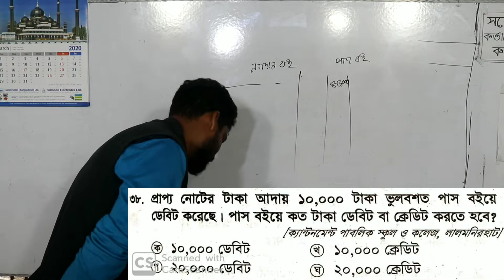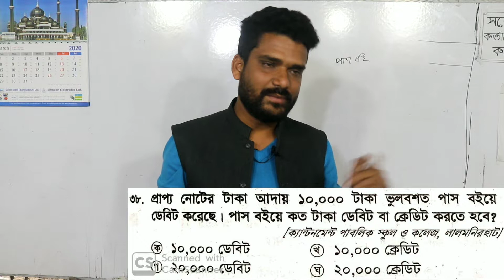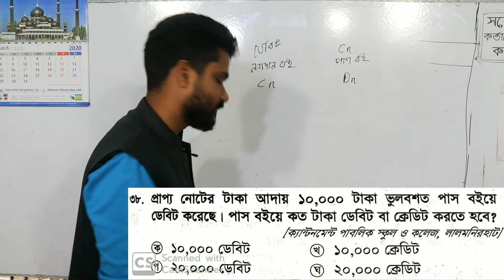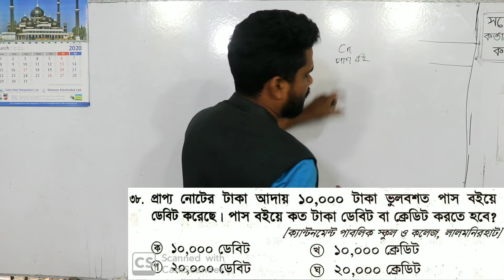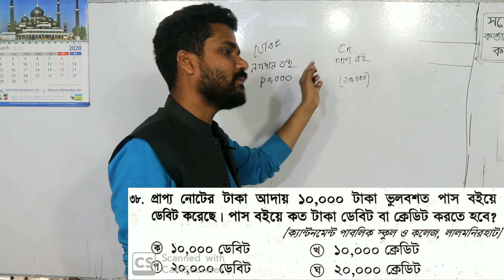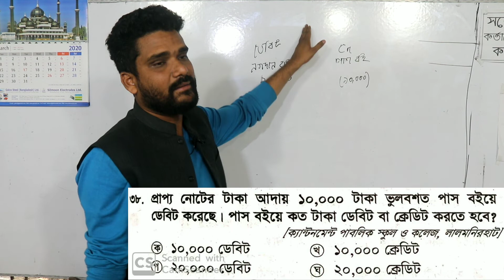Bank reconciliation statement, ব্যাংক সমন্বয় বিবরণী, Accounting accounting, Business School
হিসাববিজ্ঞান ও ফিন্যান্সের অধ্যায় ভিত্তিক সকল ভিডিওর DVD নিতে চাইলে কমেন্ট করে জানাও ।